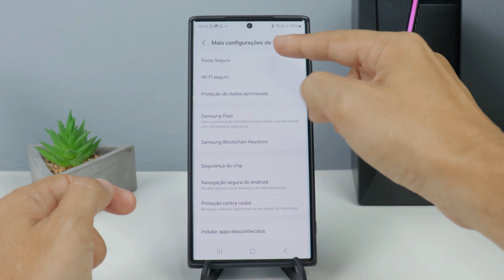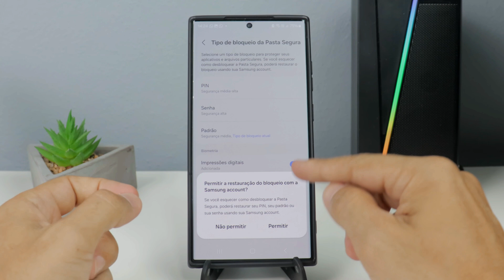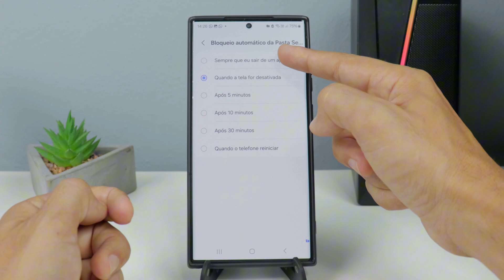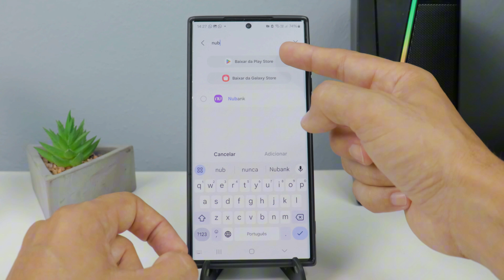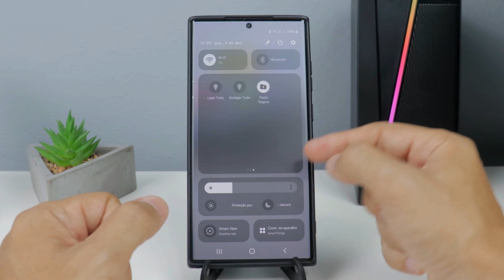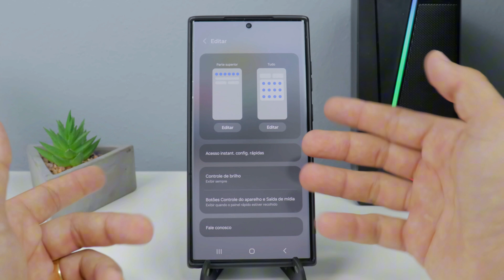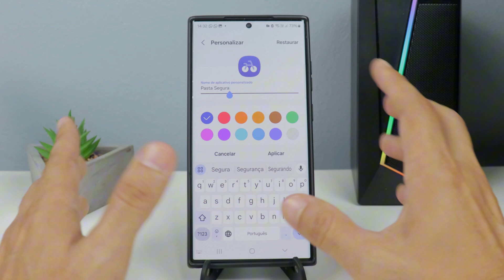COMO ESCONDER APLICATIVOS NO CELULAR SAMSUNG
Muitos usuários de celulares da Samsung não fazem ideia que possuem esta função incrível disponível em seu smartphone. Esta função pode ajudar a manter a privacidade e segurança, impedindo até mesmo roubos.

Ative a função de pasta segura do seu celular da Samsung e tenha mais segurança ao sair e utilizar seu celular fora de casa.

Vale lembrar que nem todos os celulares da Samsung possuem esta função, mas a grande maioria terá este recurso incrível disponível.

CONTATO